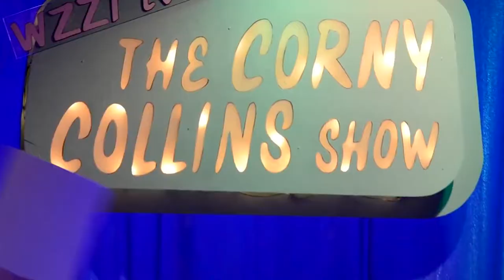Hairspray at the Town Hall Arts Center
The classic american musical "Hairspray" is in full swing at Town Hall Arts Center.